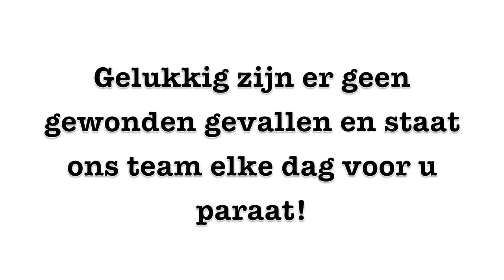Wed'ze testdagen go pro